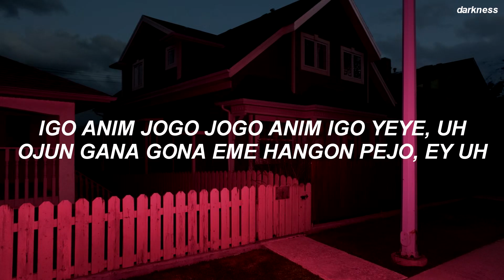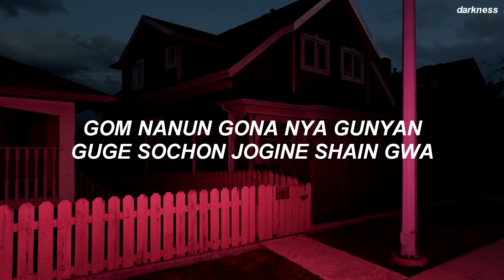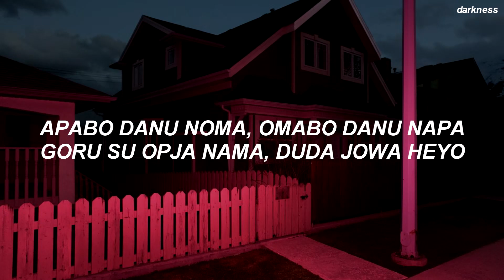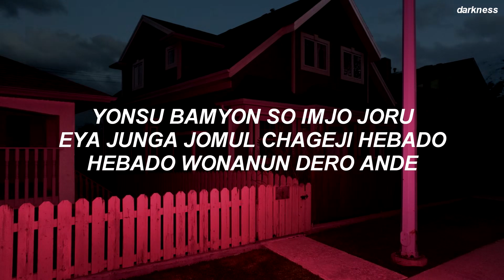Stray Kids "극과 극(N/S)" Easy Lyrics